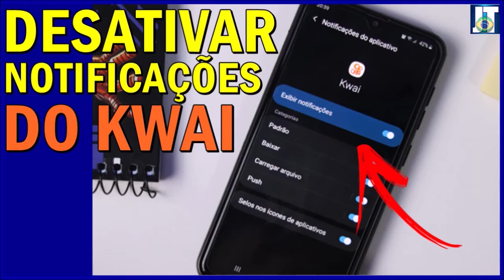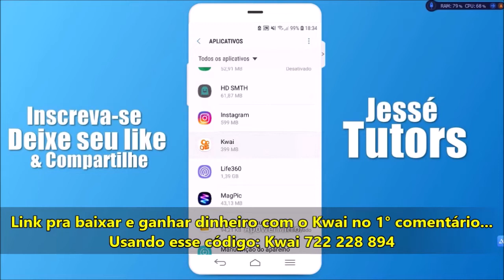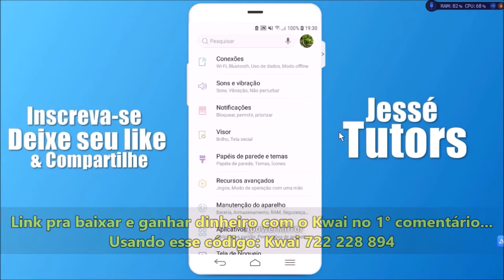Como DESATIVAR AS NOTIFICAÇÕES do KWAI passo a passo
Nesse vídeo você vai aprender a como desativar as notificações do KWAI passo a passo. Como desabilitar as notificações do Kwai? Como deixar de receber as notificações do Kwai? Não quero mais receber as notificações do aplicativo Kwai, como faço para desativar? Assista esse vídeo e descubra...

▶︎ Use esse código para ganhar mais dinheiro (Coloque na área de código do seu Kwai): Kwai 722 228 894

Valeu!